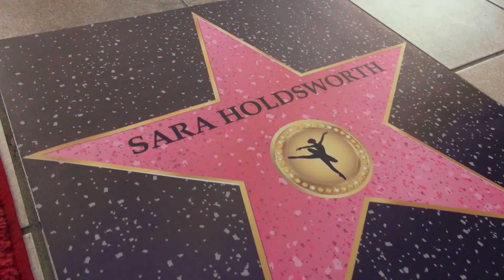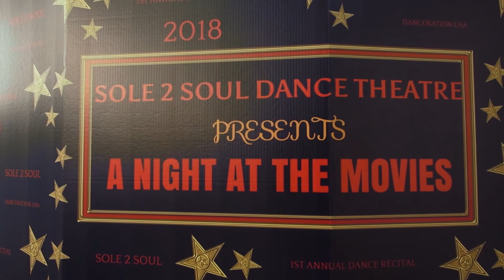Sole 2 Soul Dance Theatre 2018 Recital Highlight